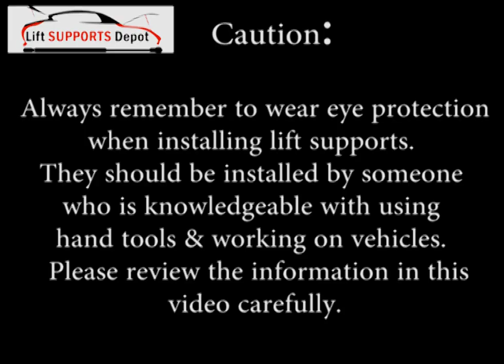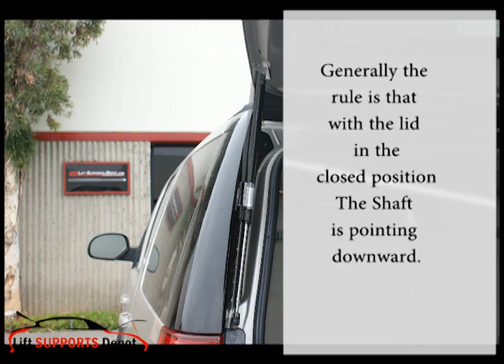How to Install a Lift Support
How to install a U-Band Lift Supports, this video is full of tips and hints to help with the installation of your lift supports on your car. Our Offices have moves please note the New Address is 1497 Poinsettia Ave.